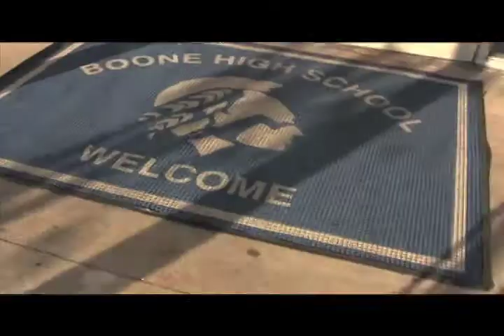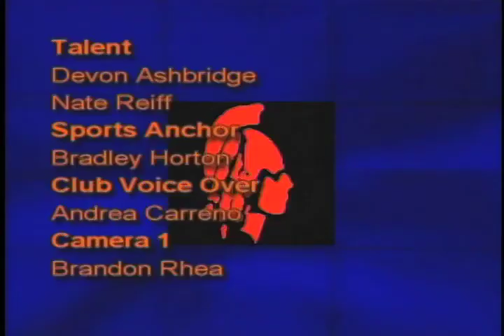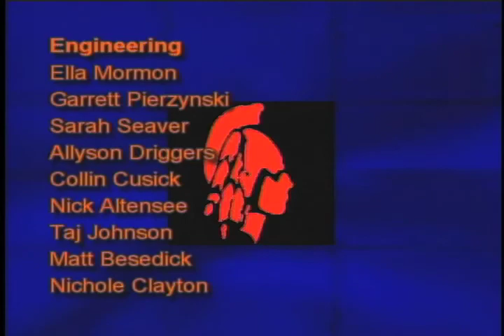BBC 11 13 12